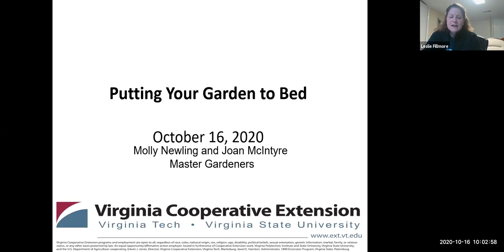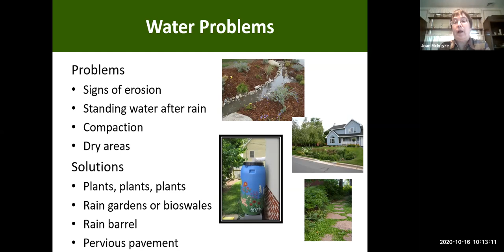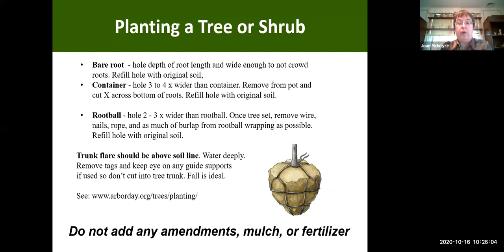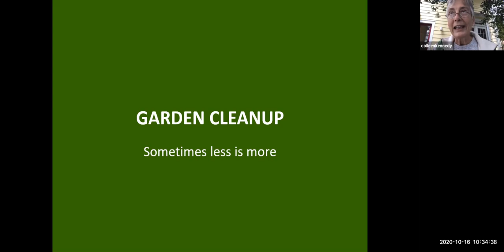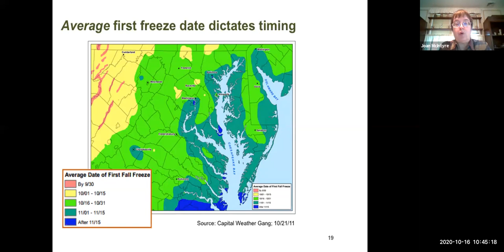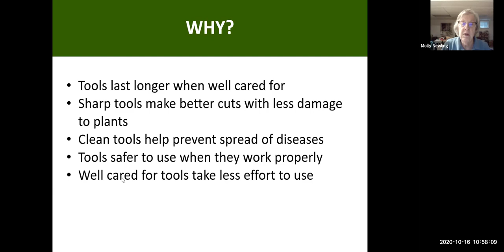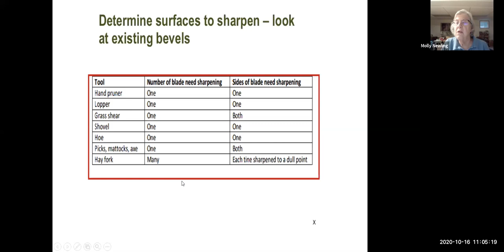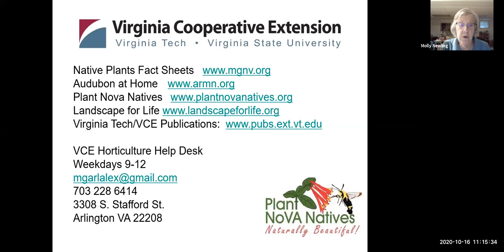Putting Your Garden to Bed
00:00 Introductions
01:41 Overview
03:09 Reflecting and Preparing for Next Year
14:35 Fall Planting
      27:03 Questions
31:21 Garden Cleanup
43:47 Supporting Wildlife Through Winter
      46:09 Questions
52:24 Garden Tool Maintenance
      1:07:33 Questions

Did you know that Fall is the ideal time to plant trees, shrubs, and perennials? This class offers easy tips for onsite composting, providing winter habitat and food for wildlife, and end-of-season care of tools and equipment. We’ll help you identify opportunities to learn from this year’s successes and failures (we all have them) to lay the groundwork for next year.

Online class offered by Extension Master Gardeners.

Speakers: Extension Master Gardeners Joan McIntyre, who leads the VCE-MGNV Neighborhood Champions program that supports Master Gardeners as they offer gardening expertise to their neighborhoods, and Molly Newling, who excels at teaching the fine points of pruning among her many other gardening talents.